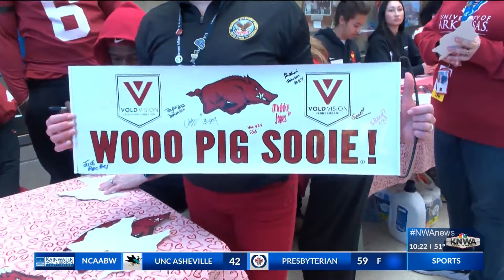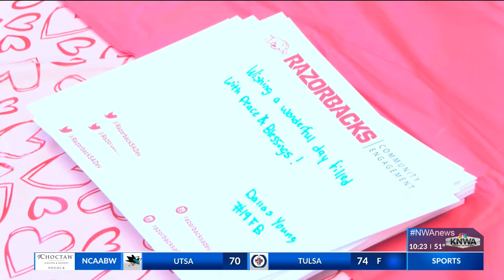Courtney's Community Hogs: Razorbacks give back to veterans on Valentine's Day